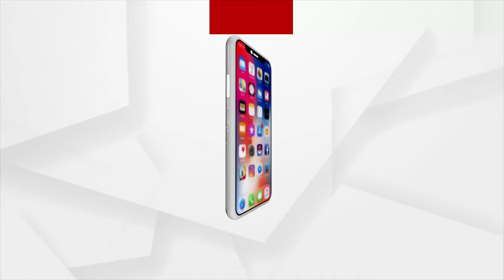Argus News Sings Vande Mataram ...Vande Mataram...